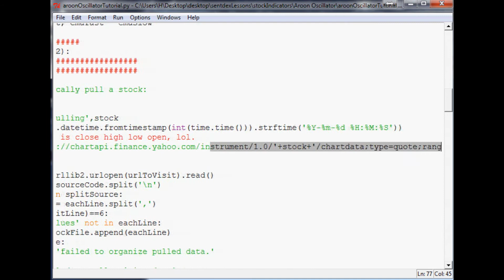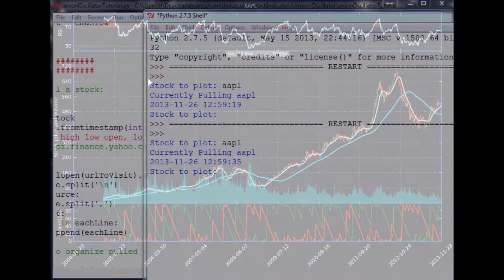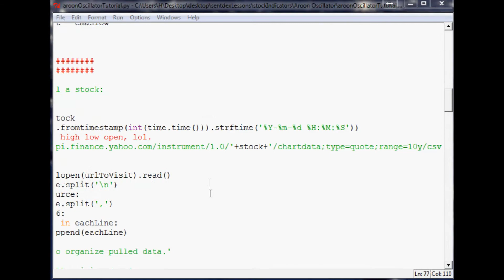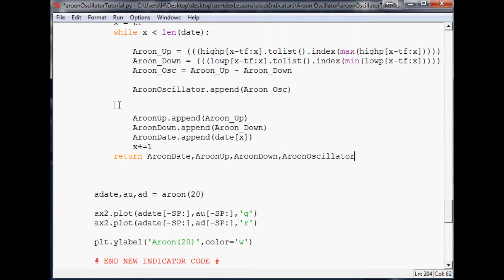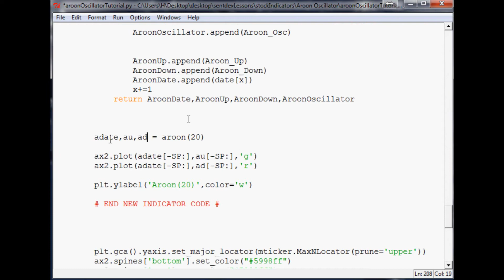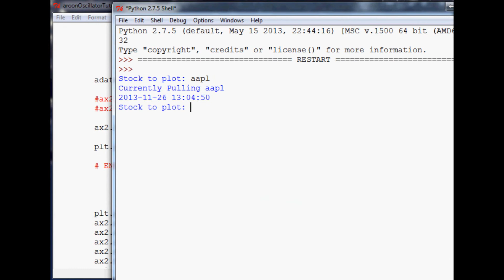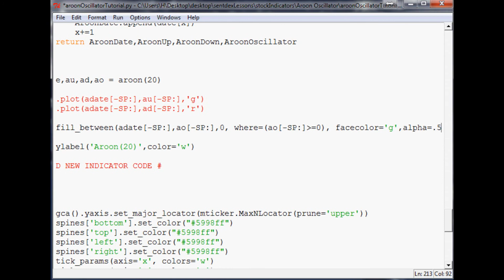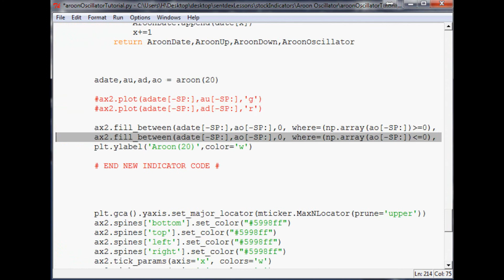Aroon Oscillator Calculation, Programming in Python, and Graphing in Matplotlib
This video introduces you to the Aroon Oscillator and its purpose with some examples, then we go ahead and plot the oscillator.

The purpose of this series is to teach mathematics within python. To do this, we will be working with a bunch of the more popular stock indicators used with technical analysis.

With most of the indicators, we will first discuss them, their purpose, then teach how to program them into python, then actually display them on a chart.

Sentdex.com
Facebook.com/sentdex
Twitter.com/sentdex